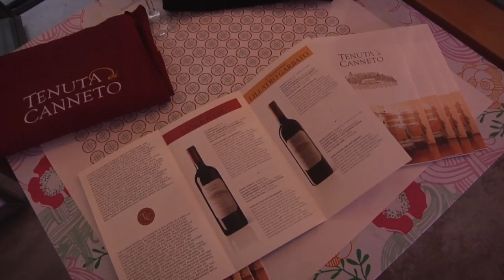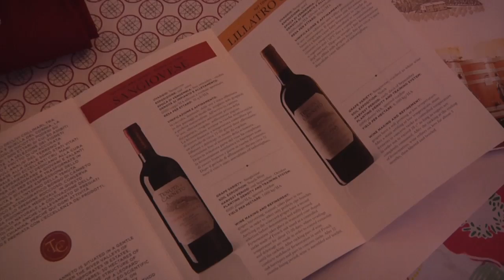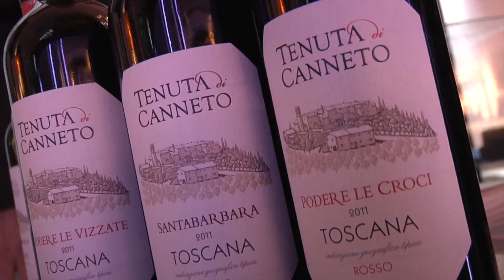GSTW "Vino e creatività" Opificio JM Prato: Tenuta di Canneto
Vino e creatività nella serata di "God Save The Wine" all'Opificio JM a Prato. Per l'azienda Tenuta di Canneto la creatività è ben racchiusa nelle ultima creazioni: il rosso pieno e fresco del Santa Barbara e il Sangiovese in Bianco.